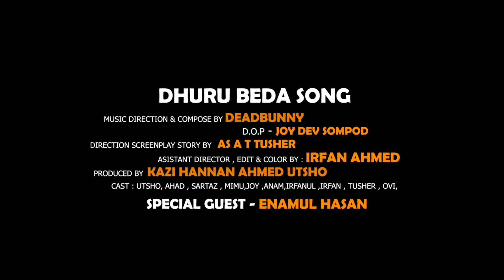Dhuru Beda Song | Chittainga TV | Utsho | Bangla New Song 2021 | DeadBunny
For the first time your favourite chittainge tv has presented a music video for you

Composed By Rohin Seyam (DeadBunnY)

Song :- Dhuru Beda
Voice & Lyrics By Utsho & Saqif
Composed :- Rohin Seyam
Cinematography :- Joy Dev Sampod
Direction :- AS A T Tusher
Edit :- Irfan Ahmed

Cast and social Profile :-

* পূর্ব-সাহিত্যের সতর্কতা
এই লিখিত সামগ্রীটি টিম চিটাইংগে টিভি  কপিরাইট! কোনও অননুমোদিত প্রজনন, পুনরায় বিতরণ বা পুনরায় আপলোড এই উপাদানগুলির কঠোরভাবে নিষিদ্ধ। উপস্থাপিত নিম্নলিখিত সামগ্রীর কপিরাইট লঙ্ঘনকারীদের বিরুদ্ধে আইনী ব্যবস্থা নেওয়া হবে!